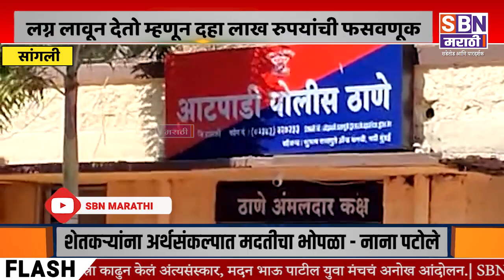लग्न लावून देतो म्हणून दहा लाख रुपयांची फसवणूक आटपाडी तालुक्यातील 5 व्यक्ती विरोधात गुन्हा दाखल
लग्न लावून देतो म्हणून दहा लाख रुपयांची फसवणूक, आटपाडी तालुक्यातील 5 व्यक्ती विरोधात फसवणूक प्रकरणी गुन्हा दाखल.@